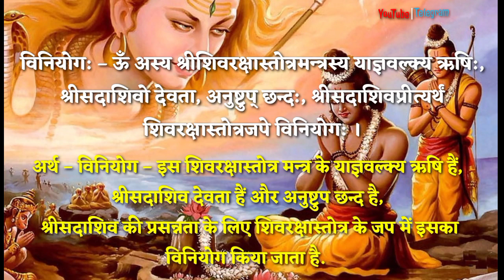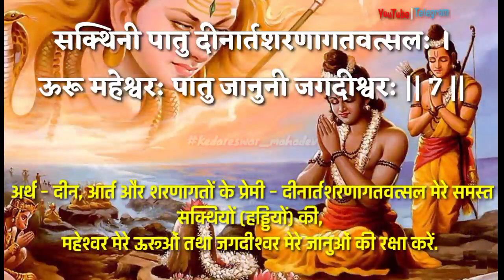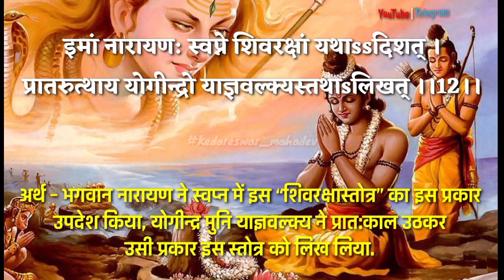श्री शिव रक्षाकवचम || सावन शिव स्तोत्र मंत्र ||स्वयं की रक्षा हेतु शिव कवच जिसके जाप से भगवान शिव...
जो इस स्तोत्र का जाप करता है . भगवान शिव स्वयं उसकी रक्षा करते हैं।